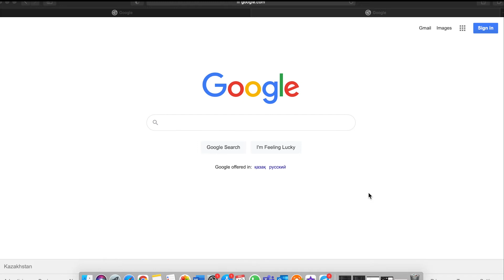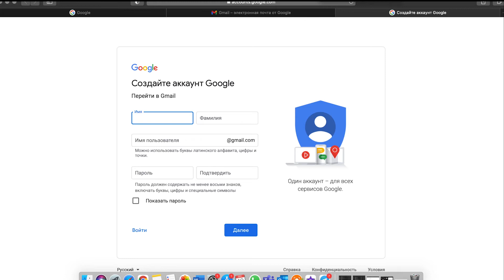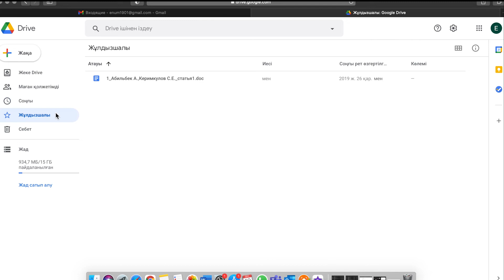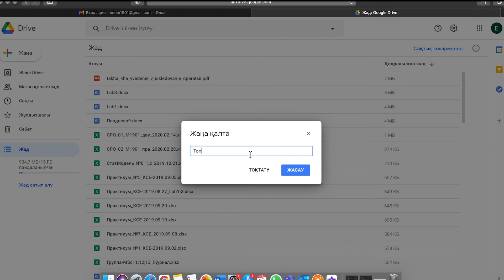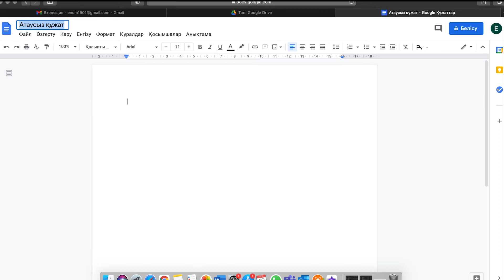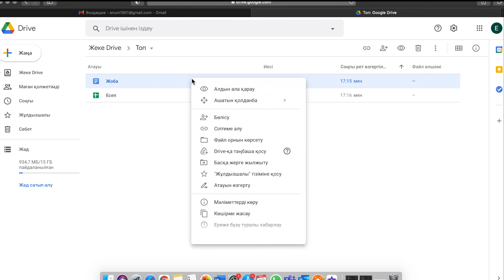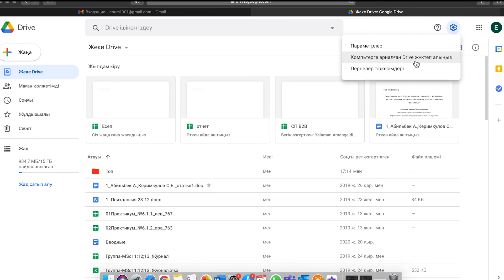Цифровые компетенции. Google disk (казахский)